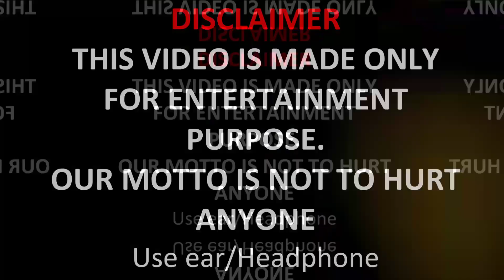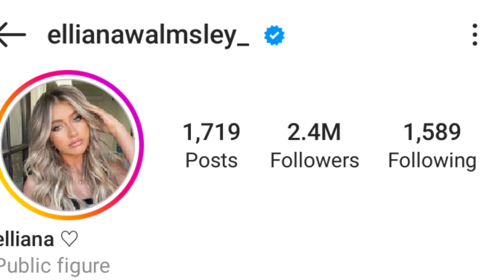Elliana Walmsley Lifestyle | Biography | Boyfriend | Net Worth | Age | Height | Weight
Elliana Walmsley Lifestyle | Biography | Boyfriend | Net Worth | Age | Height | Weight | Global Lifestyle

Ellaina Walmsley is famous American dancer and model. Blossoming young dancer most well known as a member of the Abby Lee Dance Company mini team. She appeared on hit reality series Dance Moms and competed on the inaugural season of Dancing with the Stars: Juniors. In 2020, she was cast in the seventh season of the Brat series Chicken Girls.